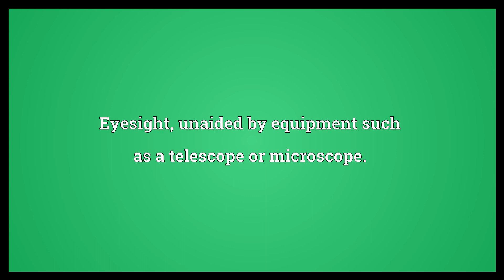Naked eye Meaning